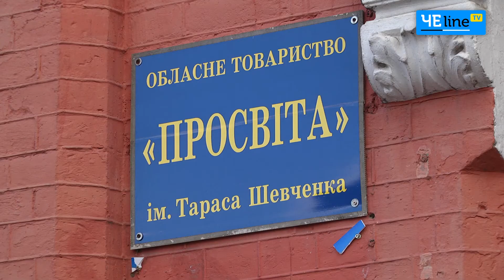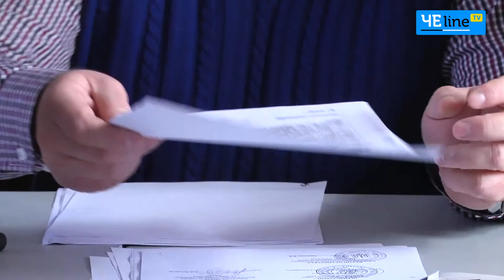Черниговская «Просвита» воюет с обласной властью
Черниговское общество «Просвита» созвало пресс-конференцию по поводу их выселения